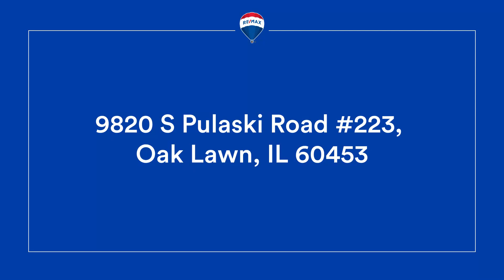9820 S Pulaski Road Unit 223, Oak Lawn, IL 60453 - Condo for Sale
🌟 Discover Your Dream Condo in Oak Lawn! 🏡

Welcome to Bayport, where convenience and comfort blend seamlessly! This desirable 2nd-floor condo offers a lifestyle of ease and elegance. 🌆✨

Enjoy the perks of modern living with 2 elevators, large coin laundry rooms, a gathering room, and a fitness space—all within the Bayport complex! 🏋️‍♂️🧺

The underground parking ensures your vehicle is secure, while a storage unit and garbage shoot add to the convenience. Safety is a priority with security cameras throughout the well-maintained building. 🚗🛡️

Step into a spacious unit, freshly painted and adorned with brand-new carpet. The foyer and sitting area welcome you with charm, and friendly on-site staff ensure your needs are met. 🎨🛋️

With all appliances included and a walk-in closet, this condo is not just a residence; it's a lifestyle upgrade. Visitor parking is ample, and the location is ideal—close to schools, shopping, and dining. 🛒🍽️

Don't miss out on this fantastic unit at a great price! 🏡🗝️